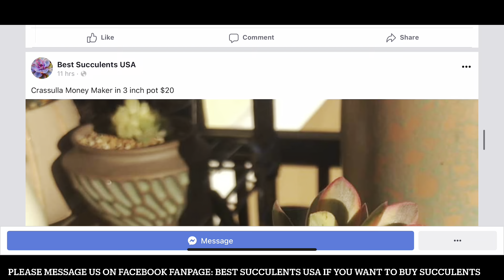HOW TO TAKE CARE LEAVES PROPAGATION | CHĂM SÓC SEN ĐÁ NHÂN GIỐNG BẰNG LÁ | 다육식물 | 多肉植物 | Suculentas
Akadama soil

Where to buy succulents soil and Soil mix (cách trộn đất cho sen đá)

Here are some of the products that I use for my garden and I love it.

Clay pebbles

Compressed Air Duster Blower

2” Mini Terracotta Pots
2” black nursery pot

2,5” black nursery pot

3” colorful mini plastic pots

4” square white Plastic Pots
4” nursery pot with label
4” nursery pot

4” color Plastic Plant Pot
5” nursery pot

5” grey plastic pot

5” white beautiful pot

5” white pot

6” nursery pot

6” white pot

6” square black pot

7” hanging pot

7,5” cream white pot

8” pot black color

9” green hanging pot

9” white hanging pot

Mini Garden Succulent Kit

1 gallon sprayer

House plant insect control

Peat moss

Rooting powder

Sunnyglade 9' Patio Umbrella Outdoor Table Umbrella

Bonsai Wire kit

Akadama soil

Maifanitum Stone

Clay pebbles

Grafting Machine

Pruning Snip

Slow release fertilizer for succulents

Heavy Duty Mesh Tarp Net Sail Sun Shade Awning: 8x12’

Plastic sheeting for raining season
9oz plastic cup

Forceps Locking Tweezers for plucking dry leaves

Moisture Meter

Patio umbrella

Diamond Drill Bits

Black Tray

Soldering Iron Kit to make holes for plastic container

Grafting wax

Garden propagator set

Covalence Plastics 6ML CLR 12X50 12-by-50-Foot 6-Millimeter Clear Tyco Polyethylene Plastic Sheeting